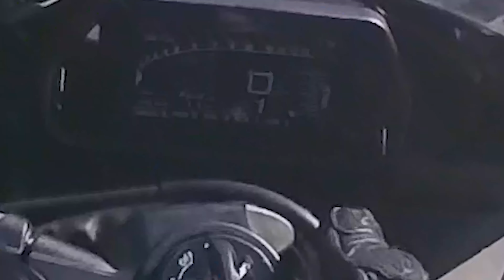2 Sportler sind besser als eine!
►Checkt die Insta360 X3 aus! (a)(b)

►Meine ModeBrand!! ♥ (a)(b)

►HandyHüllen!! (a)(b)

►Kanal-Mitglied werden! (a)

Offizielle Partner ­

►Mode-Marke! (a) (b)

Mein Equipment ­

►Protektorenweste (a)(b)
►Lederjacke (a)(b)
►Mein Helm (a)(b)
►Meine Brille (a)(b)
►Meine Handschuhe (a)(b)
►Meine Kamera (a)(b)
►Mein Mikrofon (a)(b)
►Mein Mikrofon2 (a)(b)
►Mein Adapter (a)(b)
►Meine Speicherkarte (a)(b)
►Extra Akkus (a)(b)

►Bestes für euer Bike! (a)(b)

FAQ! ­

Alter:                          28
Größe:                       1.95
Wohnort:                   Hamburg

Meine Social-Links! ­